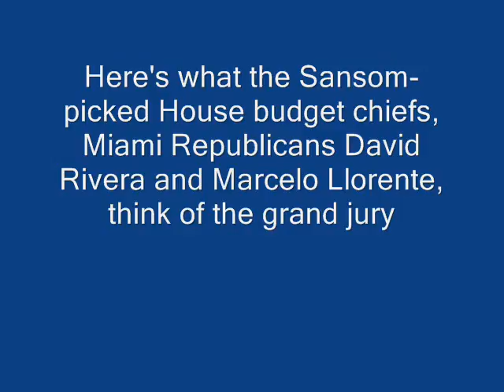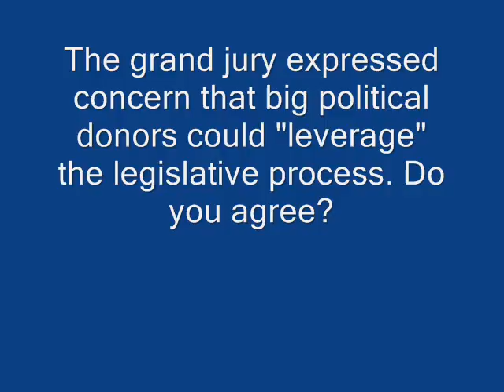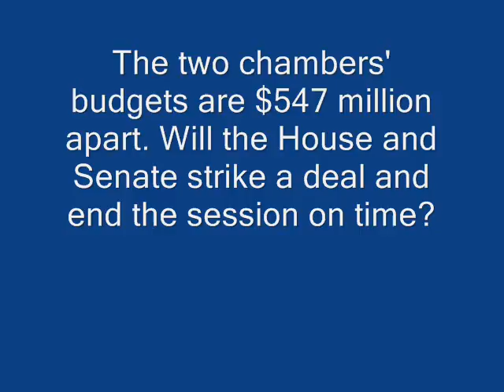Times/Herald video: David Rivera; Marcelo Llorente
In the fallout of Rep. Ray Sansom's indictment, the two men he appointed to handle the state budget, David Rivera and Marcelo Llorente, respond to a grand jury's criticism about the budget process.